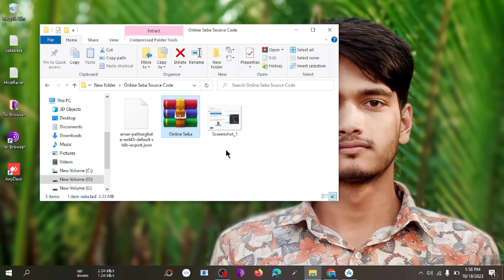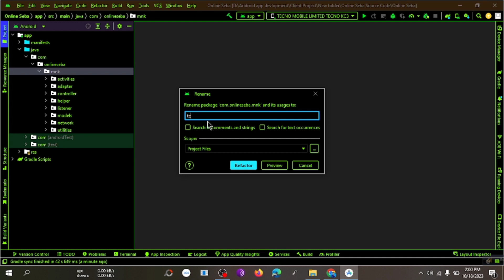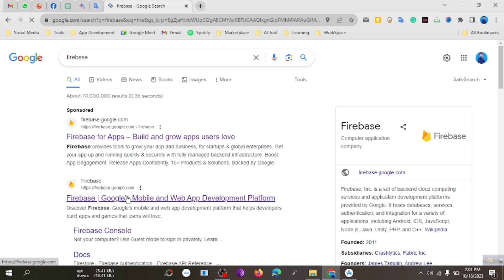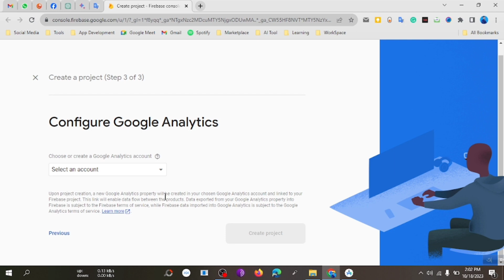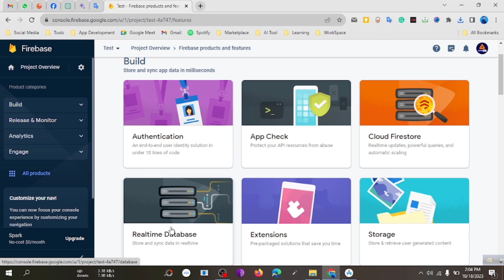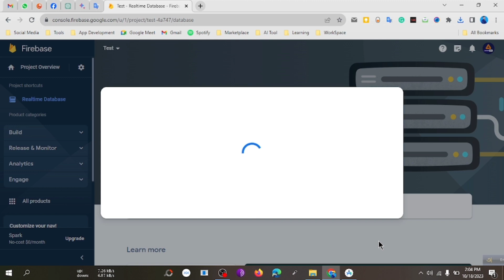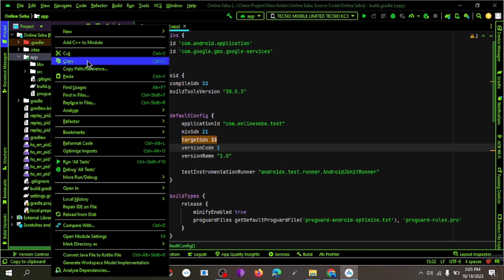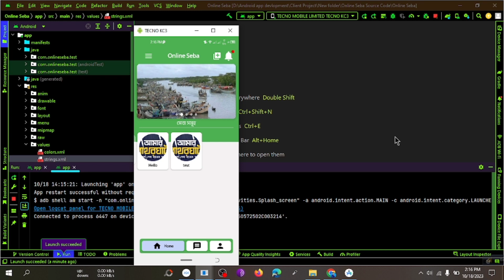কিভাবে সহজে সোর্স কোড কাস্টমাইজ করবেন ফায়ারবেস রিয়েল টাইম ডাটাবেস ব্যাবহার করবেন | Md Nayem Khan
এখানে আমার নিজের তৈরি আন্দ্রয়েড অ্যাপ এর সোর্স কোড কিভাবে সহজে কাস্টমাইজ করা যাবে, সেই সম্পর্কে কিছু বেসিক ধারনা দেওয়া হয়েছে। সোর্স কোড এর জিপ ফাইল ওপেন করে আন্ড্রয়েড স্টুডিও তে কিভাবে ওপেন করবেন, কিভাবে প্যাকেজ নেম চেঞ্জ করবেন এবং আপনার নিজের ফায়ারবেস এর রিয়েলটাইম ডাটাবেস এর সাথে কানেক্ট করবেন সেটা দেখানোর চেস্টা করা হয়েছে। আশা করছি ভিডিও টি আপনার উপকারে আসবে।

ধন্যবাদ।😀